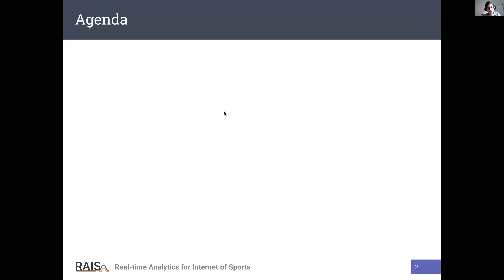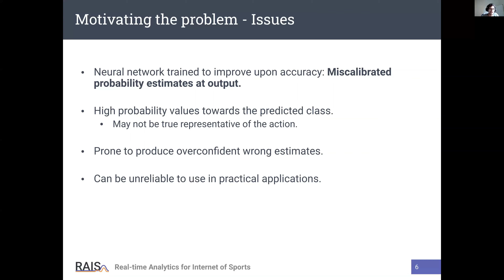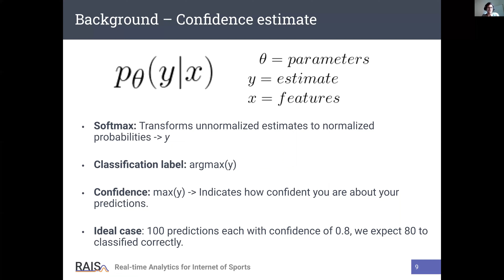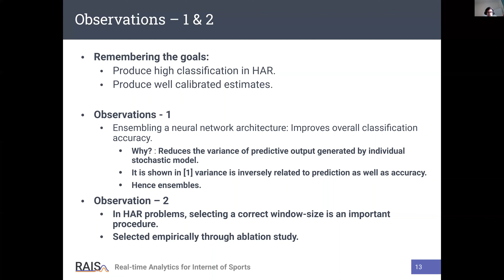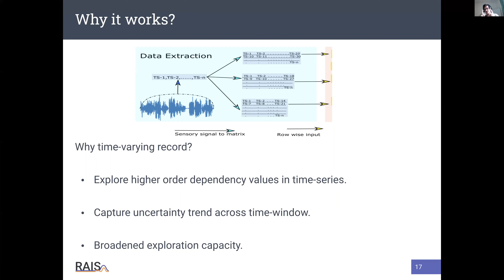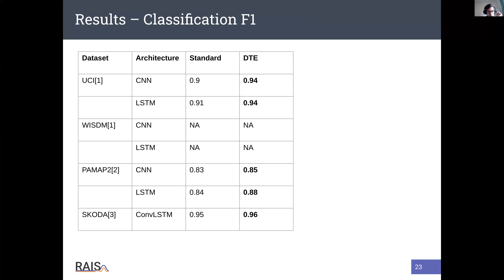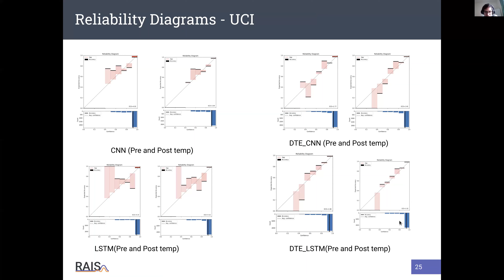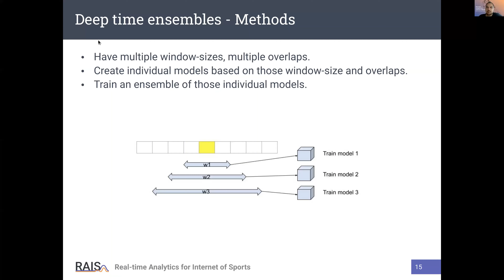Online Seminar 20 - May 6, 2021 - Deep time ensembles - Well calibrated neural networks for HAR